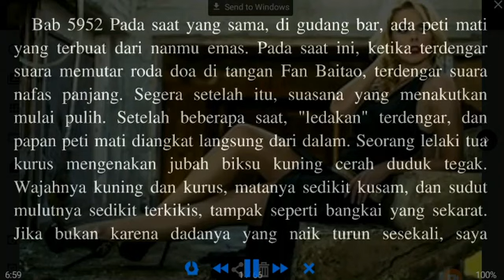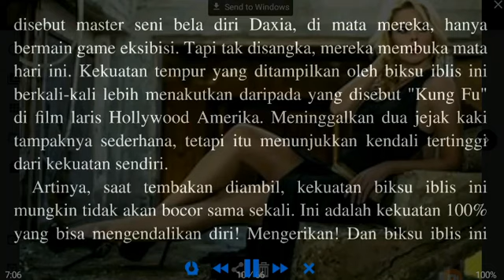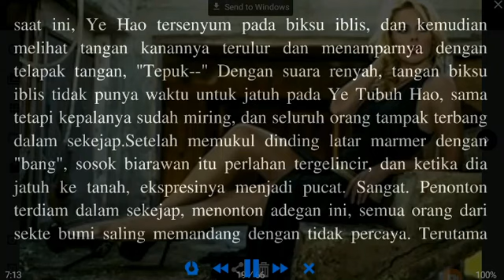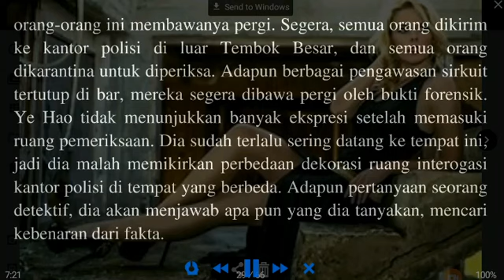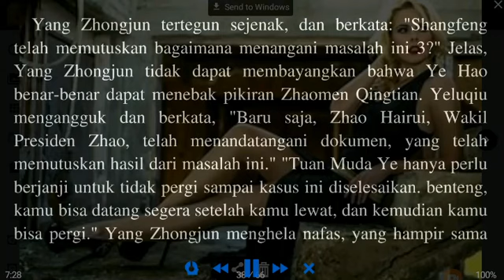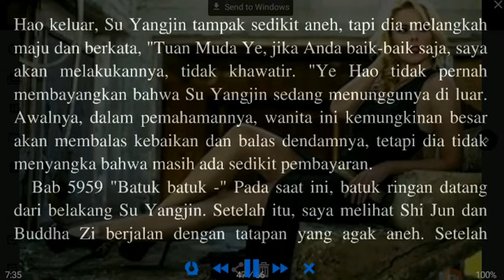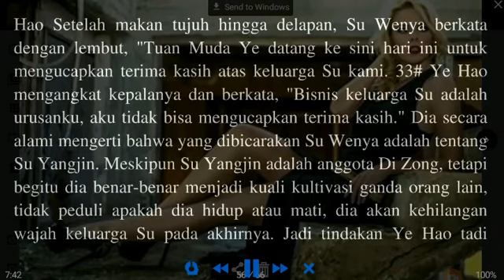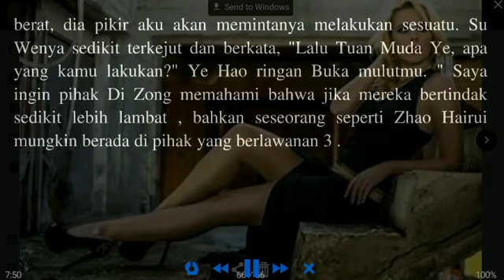H4rv3y / Ye Hao 5952 - 5961